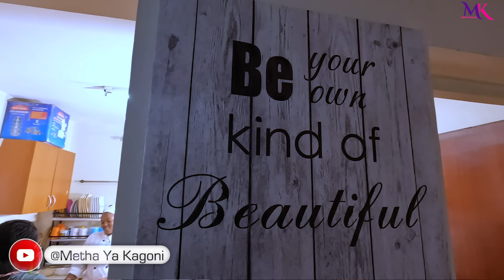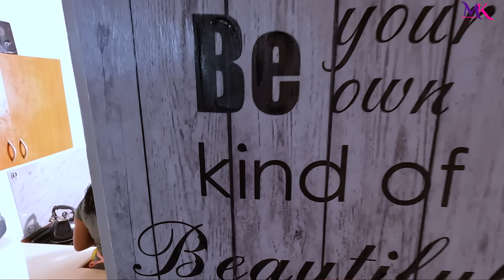Step by step guide on how to cook Beef Pilau